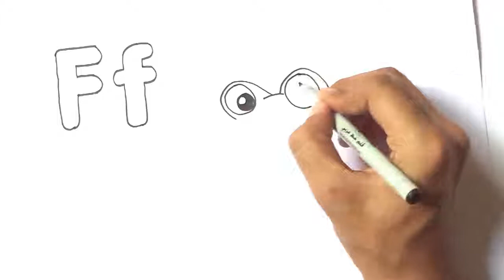F for Frog Colouring for kids | alphabet song